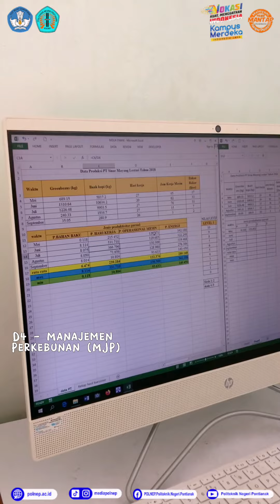Praktikum Jurusan Teknologi Pertanian Politeknik Negeri Pontianak